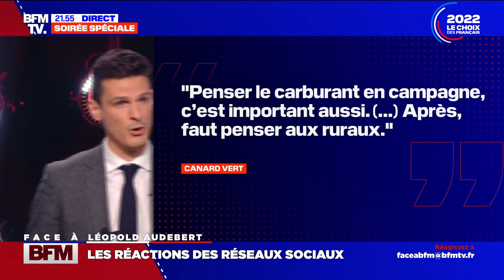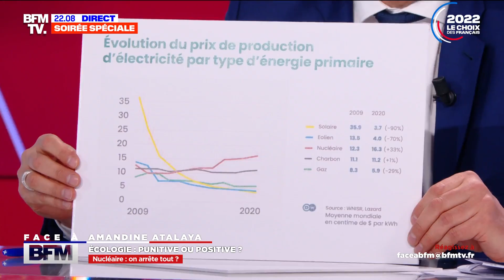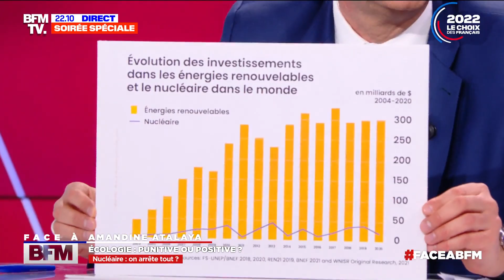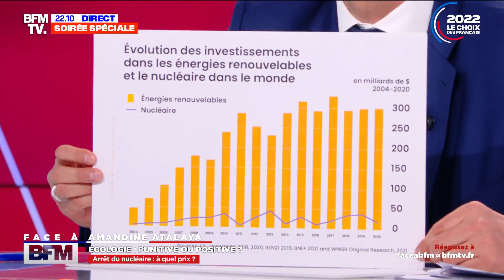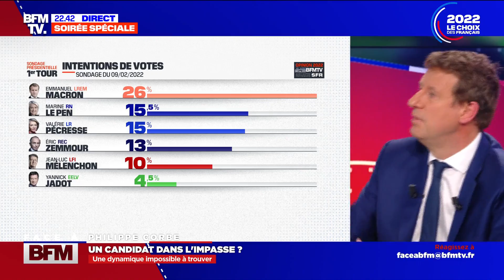YANNICK JADOT FACE À BFM TV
Timecode :
00:00 Questions d'actualité - Face à Maxime Switek
12:26 Fin du monde ou fin du mois ? - Face à Emmanuel Lechypre
33:13 Un programme à la hauteur - Face à Natacha Polony
54:31 Les réactions des réseaux sociaux - Face à Léopold Audebert
1:02:01 Écologie, punitive ou positive ? - Face à Amandine Atalaya
1:20:51 Questions des français - Face à Roselyne Dubois
1:35:52 Un candidat dans l'impasse ? - Face à Philippe Corbé
1:57:22 Ma conclusion